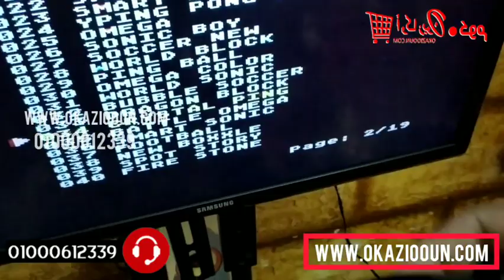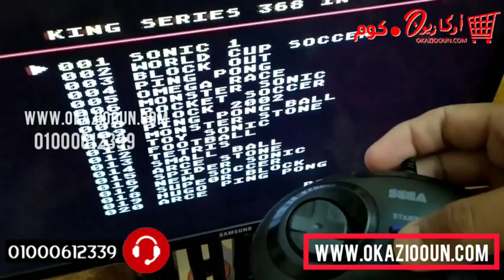طريقة تشغيل اتاري سيجا المعدل Sega على شاشة LCD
معلومات مهمه لتشغيل اتاري سيجا المعدل على اي شاشة تلفزيون

متاح داخل مصر التوصيل و الدفع بعد الاستلام وفحص ومراجعه المنتج مع المندوب